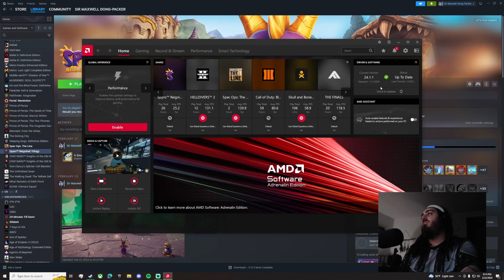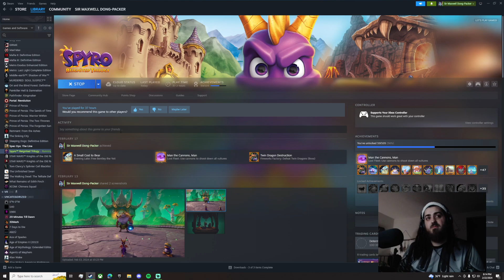Spyro: Year of the Dragon | Speedway Boss | 2/22/24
Every time I open this game, I think to myself what the remaining 40% of the game could be. Clearly, it's at least one more boss fight outside of the final fight. I'm assuming the realm boss that'll progress me to the next area will free Hunter, which allows me to finish one of the egg challenges in the Speedway level (kind of cool for them to have a Hunter side mission in this part of the game to reflect that he is in danger, and you can't finish the entire area till you save him). Then after freeing Hunter, I will pay off Moneybags off to free that monkey dude I need for another level in Evening Lake. From then on, all I have to do is one more set of levels, speedways, and Sparx challenges before the final boss. Again, presumably the Sorceress, but still partially unknown at this moment.